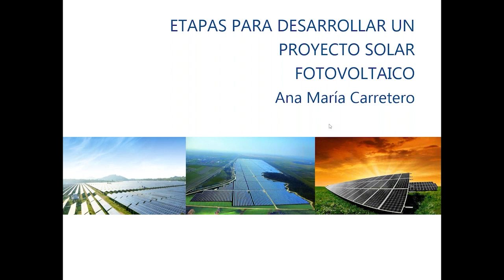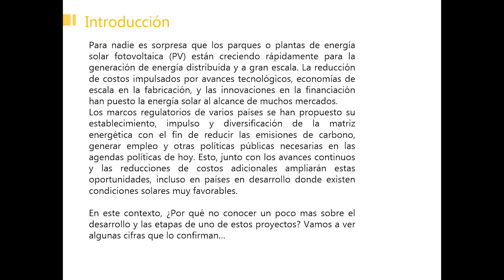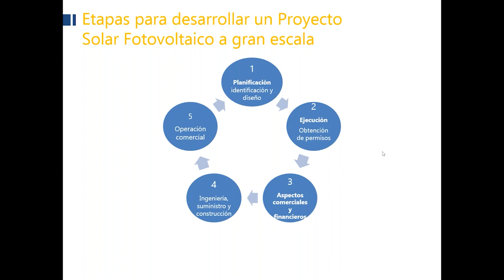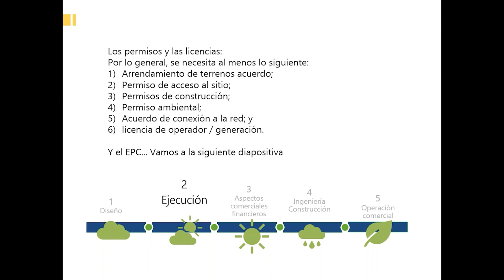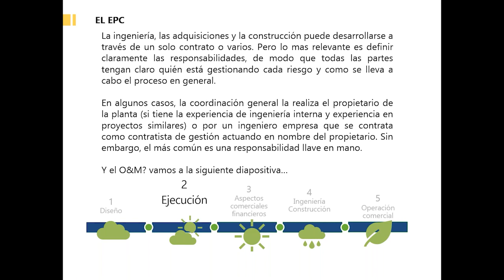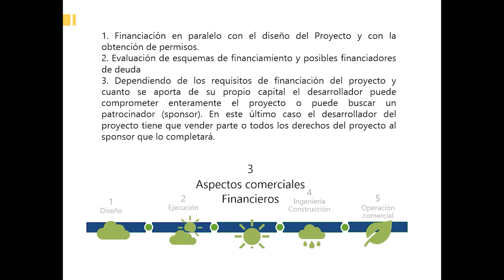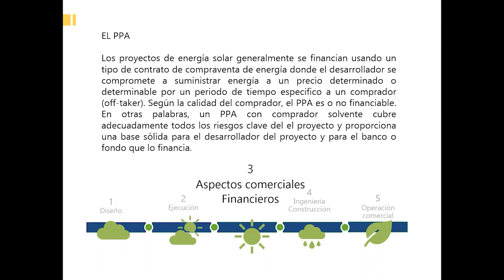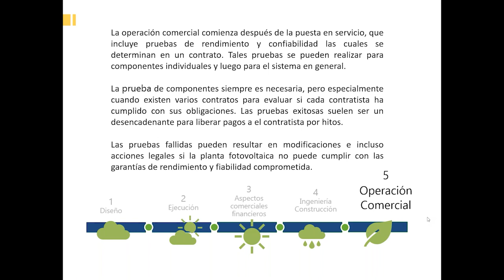Fases para implantar un proyecto de energía solar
Los parques o plantas de energía solar fotovoltaica (PV) están creciendo rápidamente para la generación de energía distribuida y a gran escala. La reducción de costos impulsados por avances tecnológicos, economías de escala en la fabricación, y las innovaciones en la financiación han puesto la energía solar al alcance de muchos mercados.

Los marcos regulatorios de varios países se han propuesto su establecimiento, impulso y diversificación de la matriz energética con el fin de reducir las emisiones de carbono, generar empleo y otras políticas públicas necesarias en las agendas políticas de hoy. En este contexto, ¿por qué no conocer un poco más sobre el desarrollo y las etapas de uno de estos proyectos? En este webinar analizaremos las claves principales y resolveremos dudas.

– Acerca de la ponente, Ana María Carretero –

Abogada egresada de la Universidad del Rosario en Colombia y con Master en Derecho de la Energía.

Actualmente Legal Counsel Business Development & compliance de la empresa española Grenergy Renovables.

Cuenta con más de 8 años de experiencia en el sector de la energía, donde ha desempeñado diferentes cargos tanto en el sector público como el sector privado.

Ha trabajado para la Comisión de Regulación de Energía y Gas en Colombia -CREG-, donde llevó a cabo la consolidación desde la regulación económica de un marco legal para el sector de los combustibles líquidos derivados del petróleo y participó en la creación de regulaciones para el sector de las energías renovables y otros.

Ha desempeñado cargos de asesoría legal en firmas de abogados, consultoras big4 y multinacionales dedicadas al sector de la generación y comercialización de energía eléctrica.

Actualmente lleva el desarrollo de negocio y asesoría legal de proyectos de energía fotovoltaica a gran escala para Colombia.